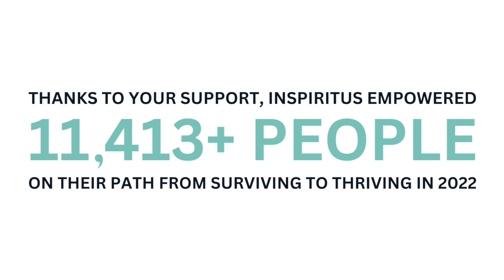SE Synod Video 2023 - Org Wide Thank You